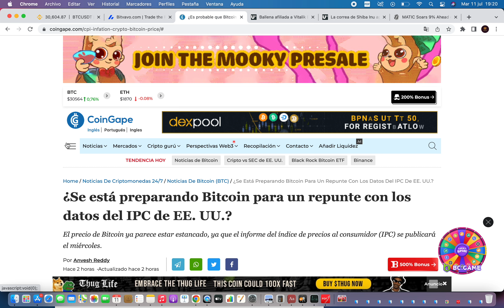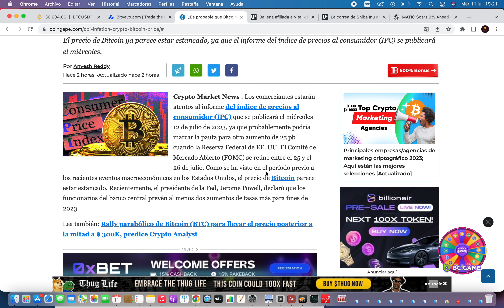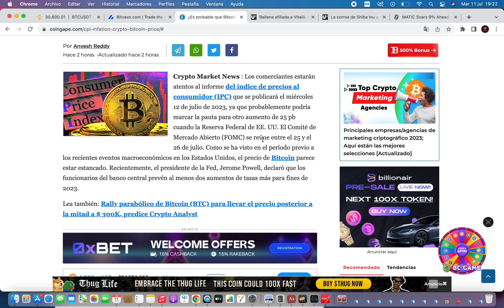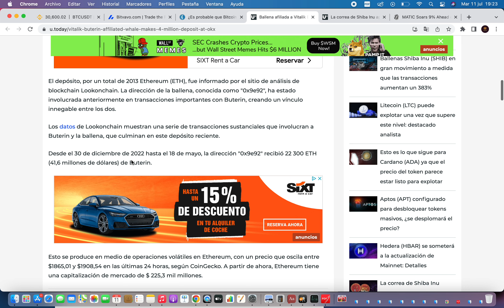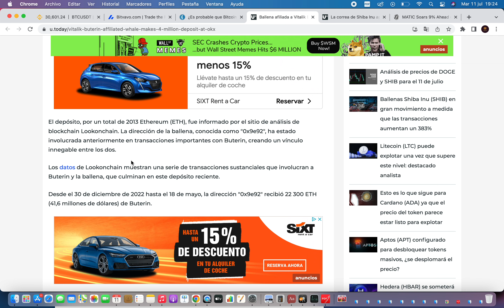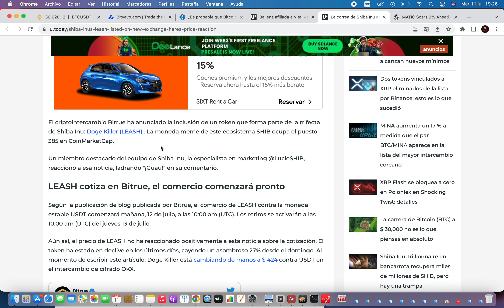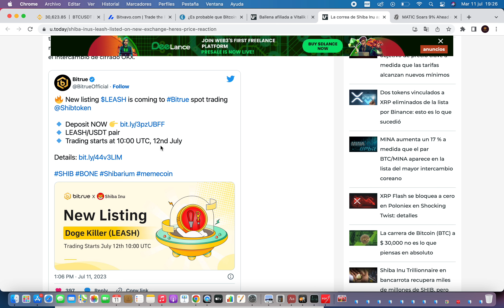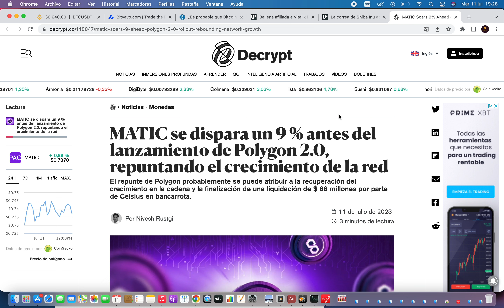⚠️ MAÑANA ES UNA FECHA CLAVE 😱 Noticias Criptomonedas Hoy | Bitcoin | Etherum | Xrp | Shiba inu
⚠️ MAÑANA ES UNA FECHA CLAVE 😱 Noticias Criptomonedas Hoy | Bitcoin | Etherum | Xrp | Shiba inu | Cardano